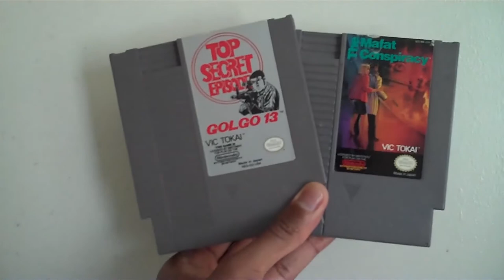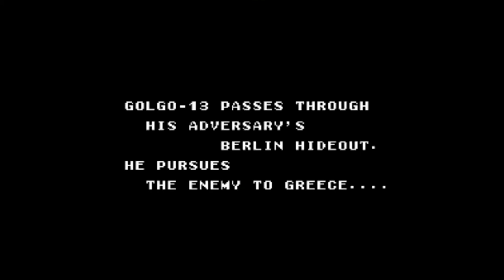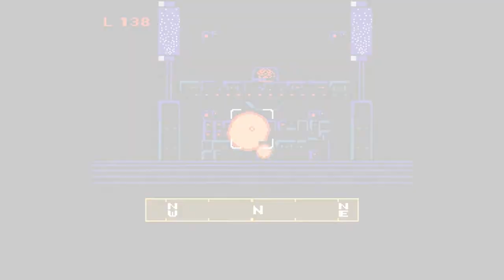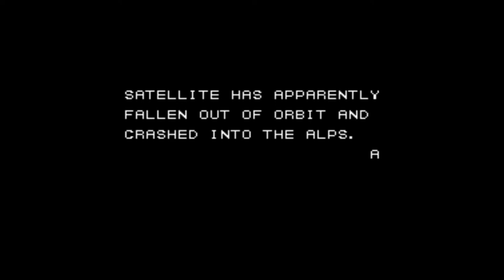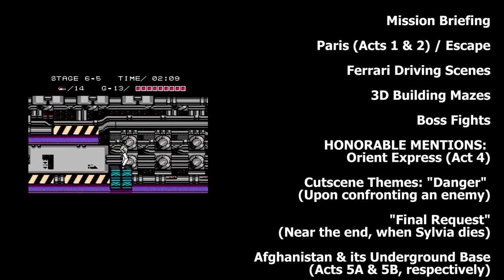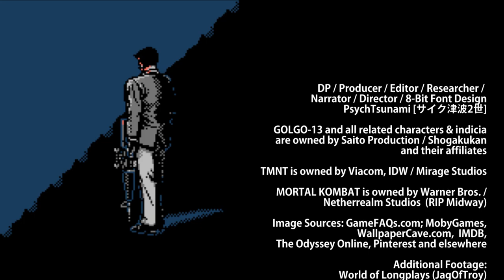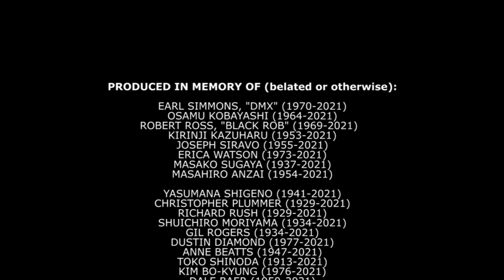The Hardcore Retro God (Review #69 - Golgo 13: Top Secret Episode / The Mafat Conspiracy)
First and foremost, MANY HUMBLE APOLOGIES FOR THE 3-MONTH HIATUS.  Originally, I was supposed to have this released before Easter, but my plans have once again DRAMATICALLY FALLEN BY THE WAYSIDE DUE TO A PLETHORA OF SETBACKS BEST NOT ELABORATED AT THIS TIME...  "And now for something COMPLETELY DIFFERENT!" (Who hasn't heard that often, right?)

This month, we're looking at 2 NES games by Vic Tokai (aka Tokai Communications) based on Takao Saitō's popular, still-long-running manga since '68 (A BELATED happy 50th...or 52nd, currently...Anniversary!) - which was also adapted into 2 OVA films, The Professional and Queen Bee (circa '83 / '98 individually) and various other media, you're taking control of the titular assassin (or spy according to Nintendo/Vic Tokai's censorship parameters - real name, Duke Togo), involved with the following:

TOP SECRET EPISODE: He's charged with a mission to confront and turn the tables on the infamous DREK Empire, who NOT only framed Togo for sniping a helicopter in motion over the skyline of NYC, but ACTUALLY COMMITTING SAID MURDER, IN TANDEM WITH THE THEFT OF BOTH A VACCINE AND THE PLANS FOR CIA's SECRETLY-DEVELOPED WEAPON FROM AMONGST ITS WRECKAGE FRAGMENTS.  Despite CIA's farfetched conclusion that Golgo 13 was behind it all - according to another secret international organization, FIXER, it was in fact NOT HIM - but a dark, secret terrorist faction (please listen for more details); a representative transmitting the report vanishes under a cloud, and a random FIXER operative is dispatched to East Berlin to gather more intelligence...but is later assassinated.

THE MAFAT CONSPIRACY: The world's on the brink of nuclear destruction thanks entirely to a weapons satellite being shanghaied out of orbit by none other than the MAFAT REVOLUTIONARY GROUP, a cadre of terrorists hell-bent on making the US & Soviet governments' satellites fall from the cold reaches of space thereby extorting them in the process.  And to top it off, the terrorists are demanding that the Soviets & Americans must turn their electromagnetic wave research, and a nuclear battleship - the USS Los Angeles - over to 'em!  Because of all this insanity, both the CIA & KGB are at war with each other - and Golgo 13's charged with another mission to confront and eradicate the entire Mafat Group and their sadistic-ass leader; neutralize the Satellite Capture System and rescue its sole inventor, Dr. Barrows - who's been confined in Paris after mysteriously disappearing from his lab in the UK.

NEXT UP: The Steel Empire (Genesis)!